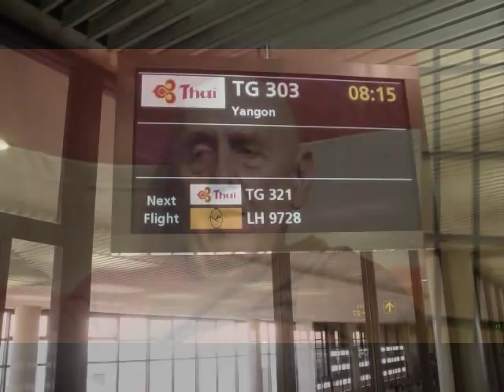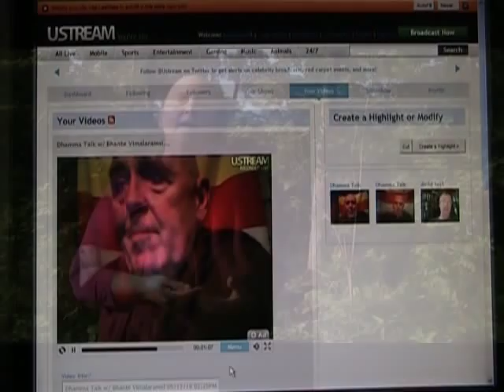Bhante Vimalaramsi Background and how he Re-discovered the Path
Bhante describes  a little about his background and the story about what happened before he left for the airport to go to Asia to become a monk. Hint - He didn't make it!

He then talks about how was shown to go back to the Suttas and try to re-read them from a different perspective this time.

 Search for more videos using "Vimalaramsi" as the key word at Youtube.

Check out Bhante's book: "Life is Meditation; Meditation is Life" on Amazon.